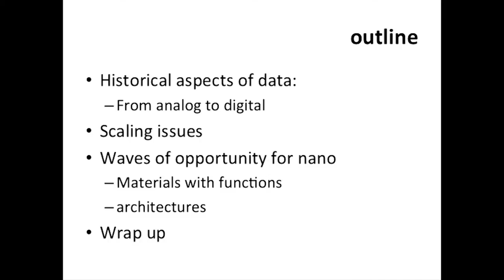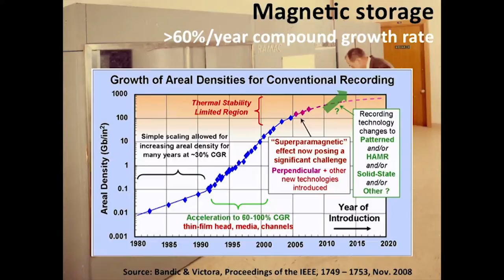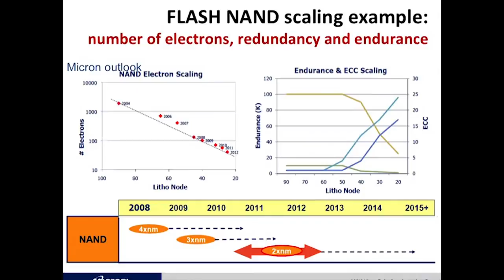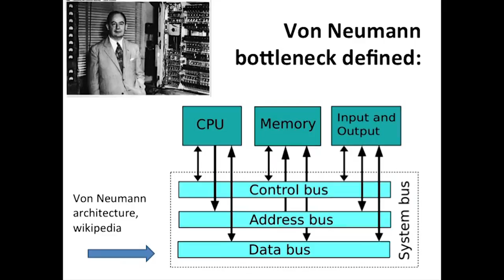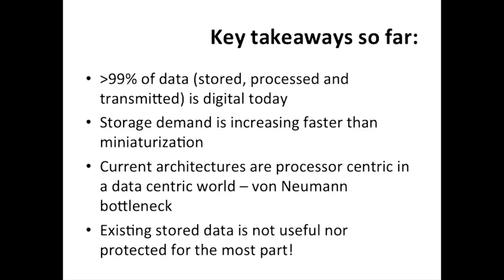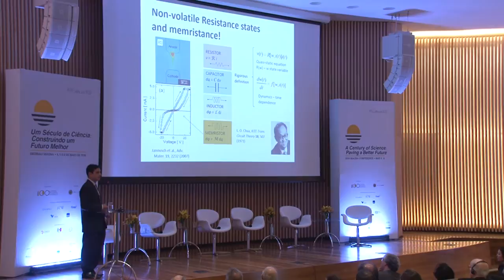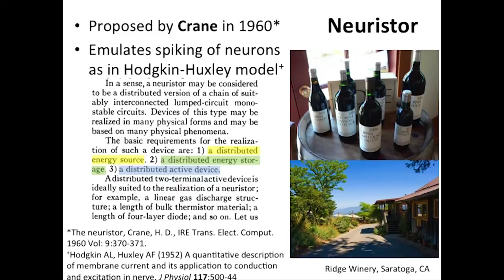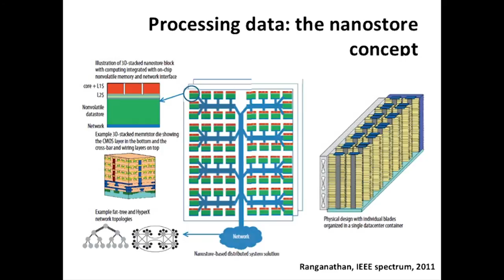Gilberto Medeiros | Reunião Magna 2016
Convergência entre Informação Física e Digital: A importância do Enfoque Nano
Gilberto Medeiros (UFMG)